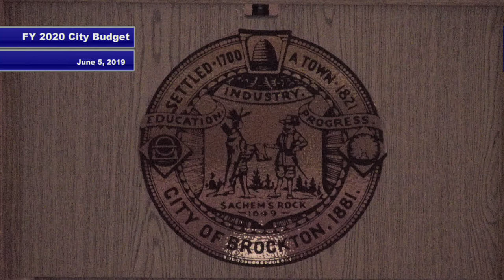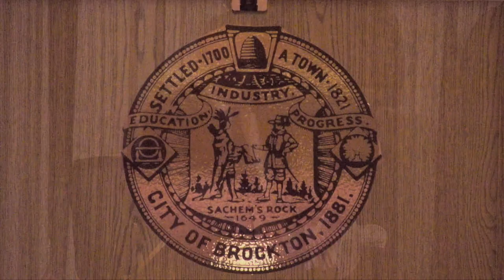City of Brockton FY 2020 Budget Hearings Night 3 6-5-19